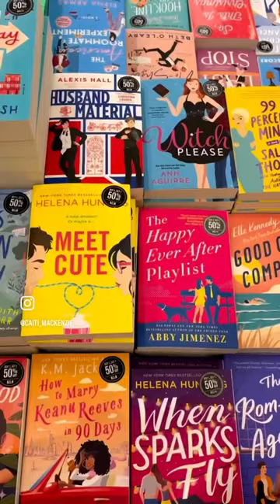book shopping = the best 📚